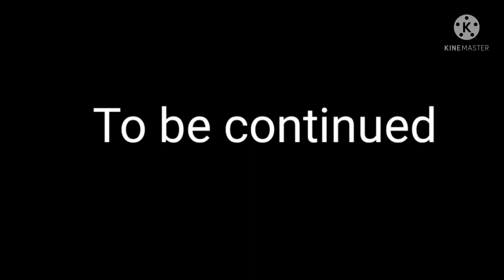[ FNF GENSHIN IMPACT] Klee meets FRIDAY NIGHT FUNKIN PART 2 | Annastasia Ivonne